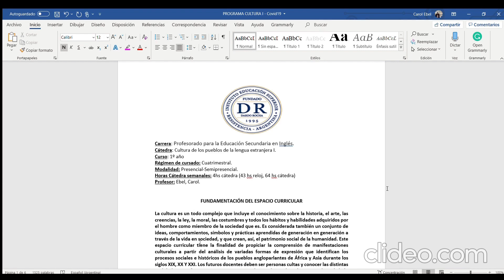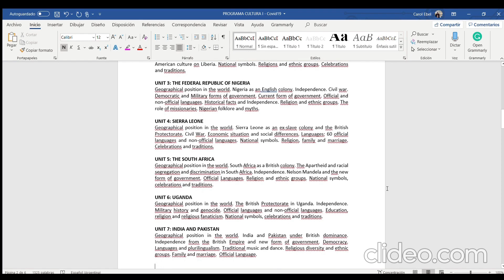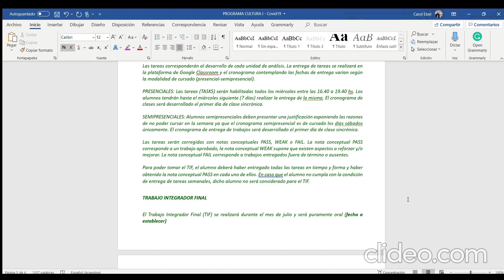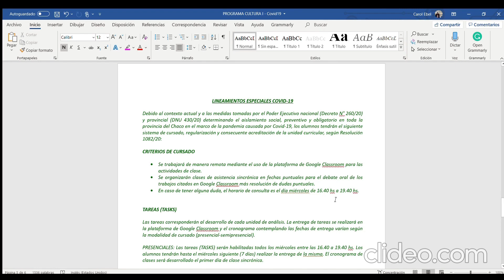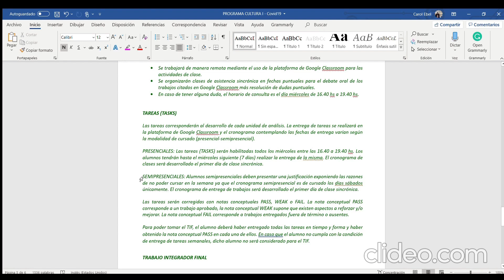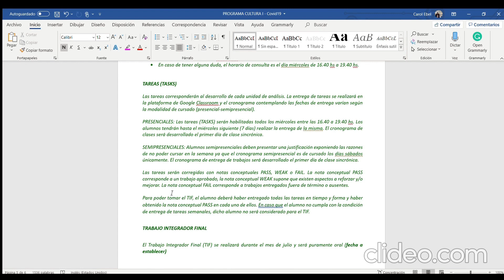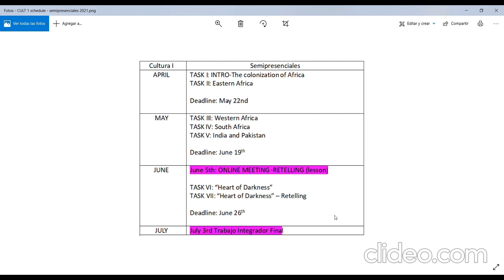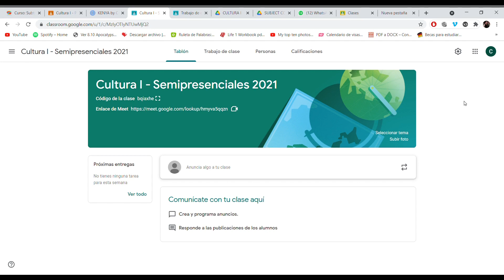Cultura I Introducción a la materia